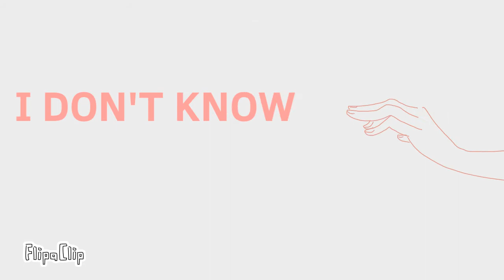Peppermint||meme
Another OC animation without much lore, more of a feeling.

Music still ain’t mine and belongs to Jack Stauber

Lyrics:
Can I have a peppermint?
You can have a peppermint
That's too hot for me!
Bleugh! Hey! Ah!
I don't like the peppermint!
You don't like the peppermint?
No!
It's too spi-i-cy!
Well, why'd you ask me for a mint?
I don't know...
When did the spiciness begin?
I don't know.
Is it all because of me?
I don't know!
Am I sleeping on the couch?
Yeah...